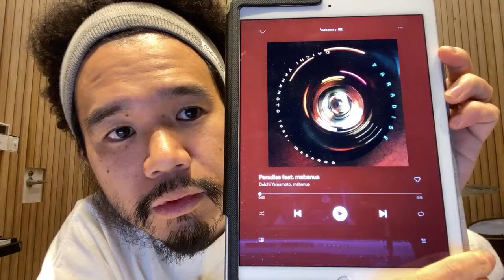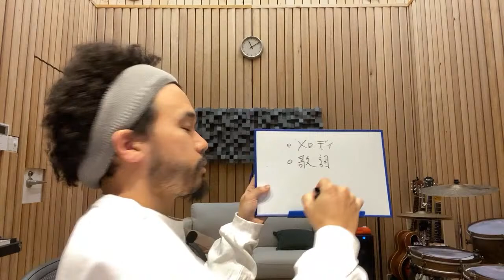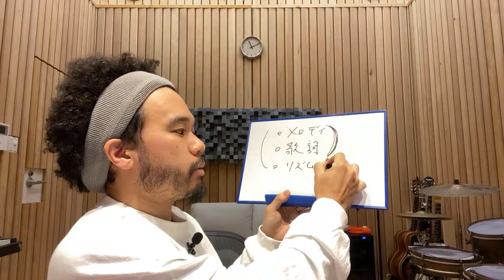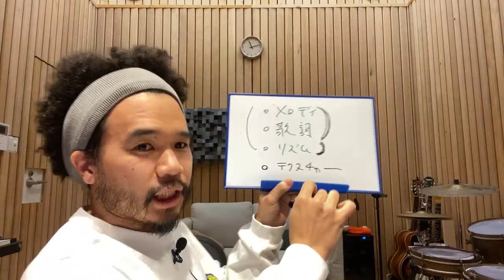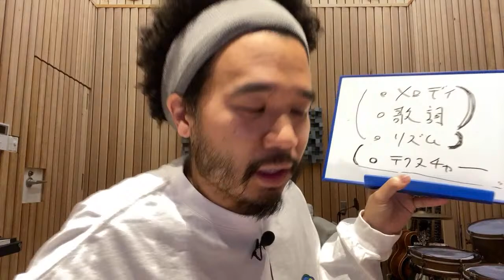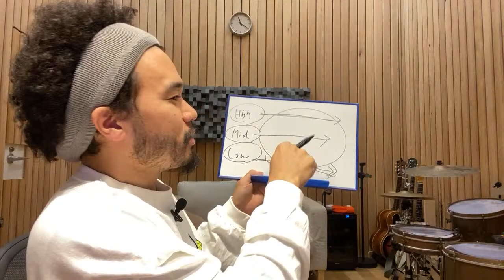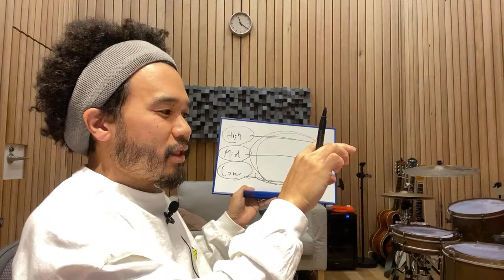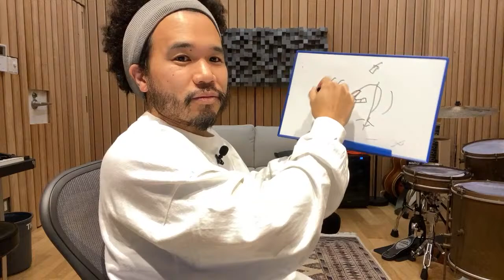mabanua's Room Vol.8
・音楽の聴き方
・第4の音楽要素
・音の倍音
・各音への向かい方
etc.